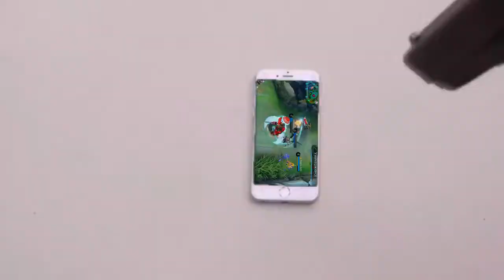MOBILE LEGENDS FUNNY VIDEOS